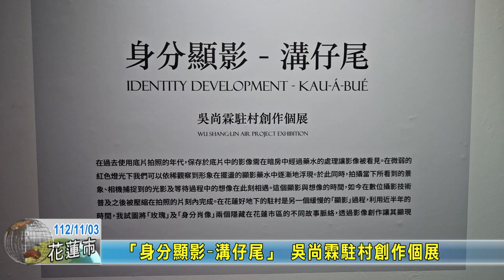20231103 09 「身分顯影 溝仔尾」 吳尚霖駐村創作個展